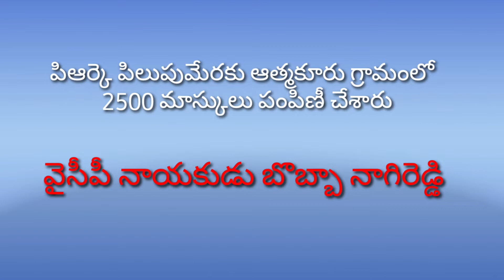ఉచితంగా మాస్కులు పంపిణీ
ఆత్మకూరు గ్రామం. దుర్గి మండలం